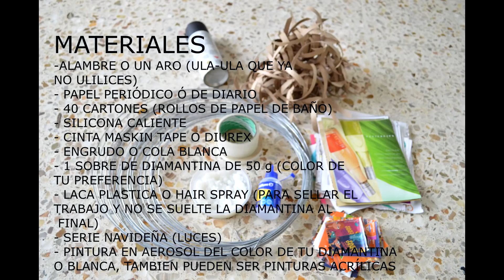CORONA NAVIDEÑA HECHA CON ROLLOS DE PAPEL HIGIÉNICO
BELLA Y ORIGINAL CORONA NAVIDEÑA CON MATERIALES RECICLADOS, EN ESTA OCASIÓN ROLLOS DE PAPEL HIGIÉNICO,
REALIZALA SUBILA A SIG. PÁGINA DE FB:

DECORACIÓN Y RECICLAJE PAG. DE FB